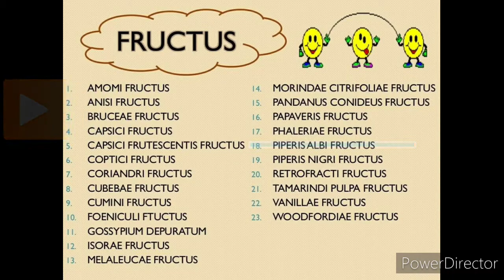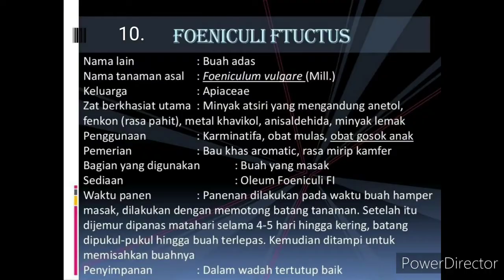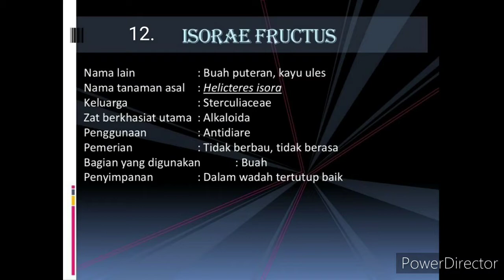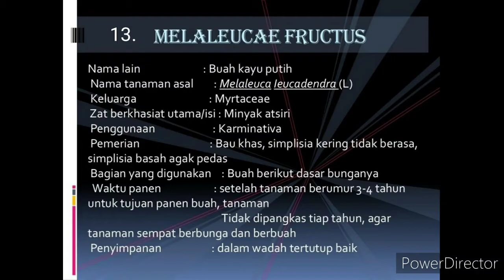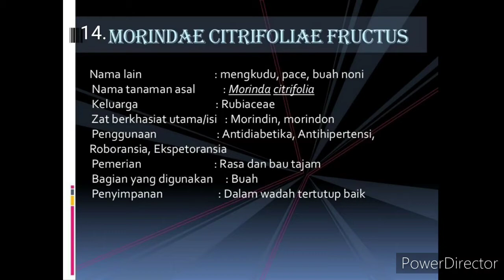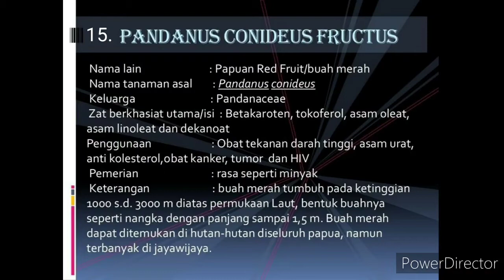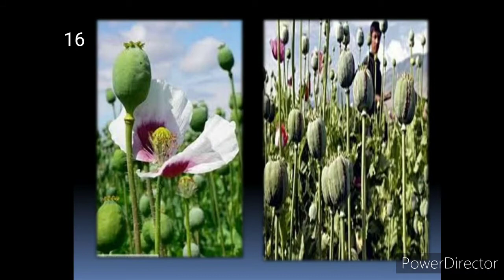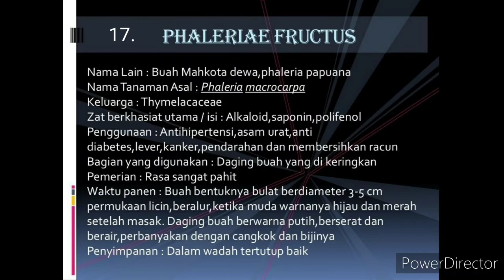Farmakognosi-XI || Fructus 2 || Pembelajaran Jarak Jauh (PJJ) || DARING ASMIT 2020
Mapel : Farmakognosi
Kelas : XI FARMASI KLINIS DAN KOMUNITAS
MAPEL : Fructus bag. 2